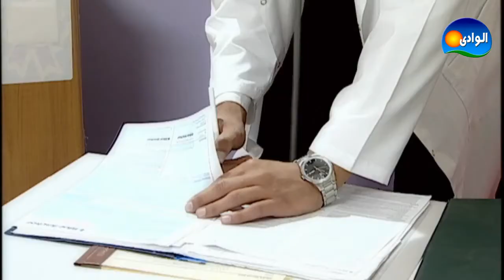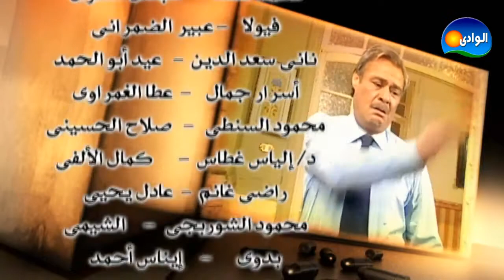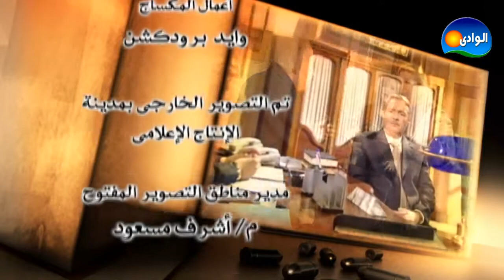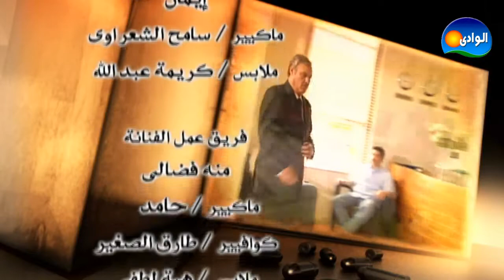EPISODE 27 - QATEL BELA AGR SERIES / الحلقه السابعه و العشرون - مسلسل قاتل بلا أجر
بطولة / حسين فهمي - فاروق الفيشاوي - منه فضالي - لقاء سويدان - ايمان
اخراج / رباب حسين مسلسل / قاتل بلا أجر
اخراج / رباب حسين